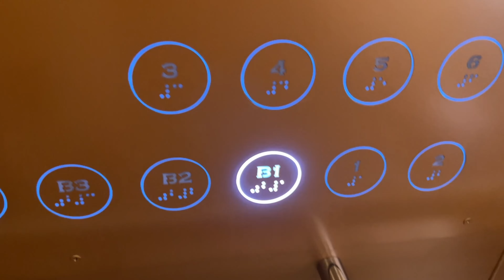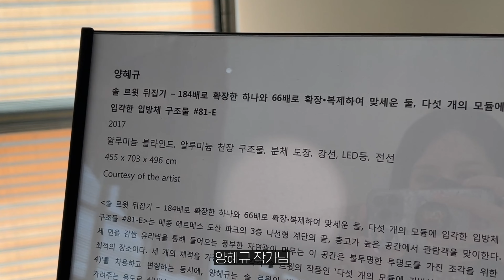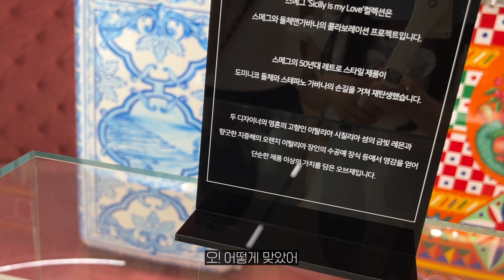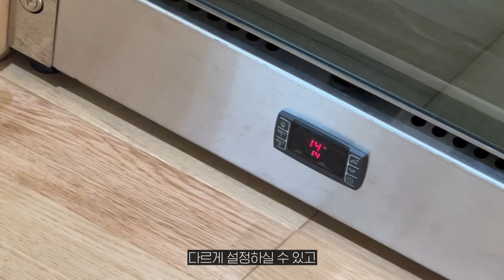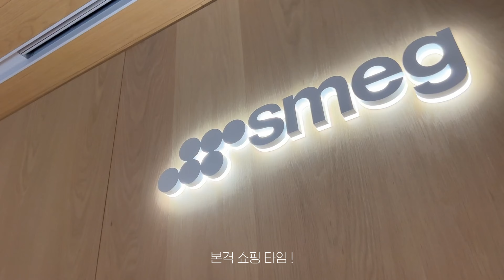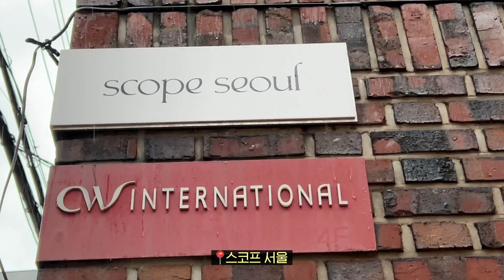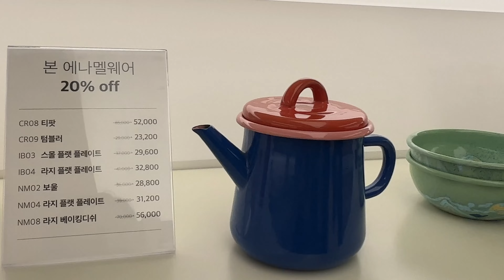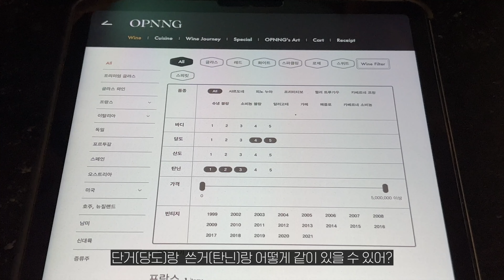스메그 이런 것도 판다고?! 예신 친구랑 청담동 쇼핑🛍에르메스 그릇 / 가전 / 리빙템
저는 스메그를 온라인으로 구매했던지라
스메그 빌트인 제품이 있는지도 몰랐었고
할인 혜택이 있는지도 몰랐는데~
플래그십 대.단.하더라구요!

결혼 앞둔 제리들🐹
청담동 갈 때 한번 꼭 가보세요
눈이 확확 돌아가요 👀
우리집도 싹 다 바꾸고 싶다